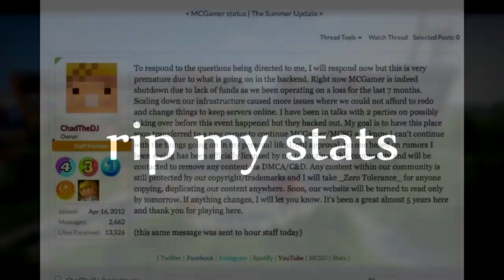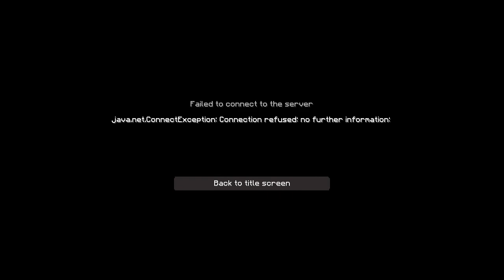Minecraft: Survival Games #300 Journey Of A Lifetime